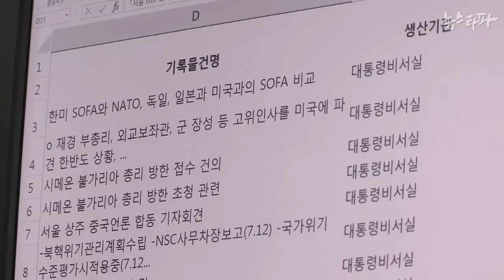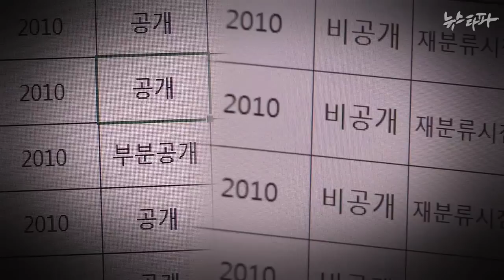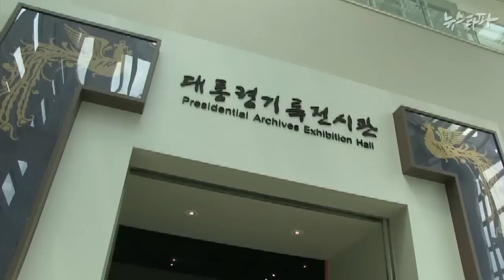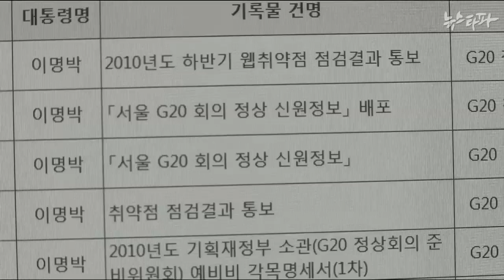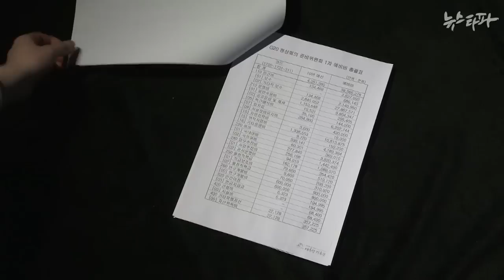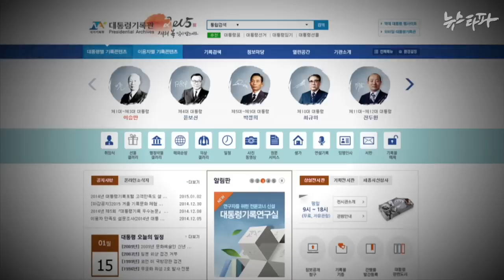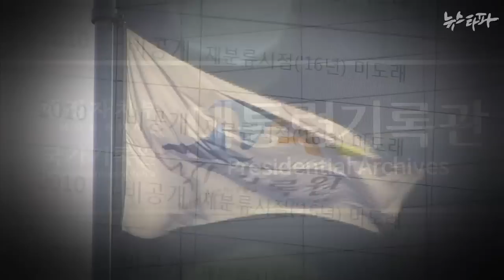뉴스타파 - 공개했다 비공개했다...황당한 대통령기록물관리(2015.1.15)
국가기록원의 대통령기록관이 이미 국민에게 공개된 대통령기록물을 다시 비공개했습니다. 대통령기록물 최고 관리기관으로서 전문성과 일관성은 찾아볼 수 없었습니다.